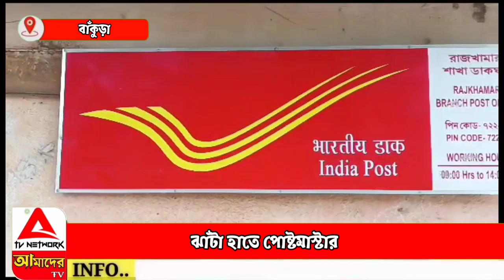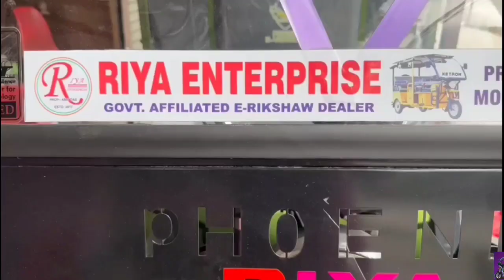ঝাঁটা হাতে পোস্টমাস্টার